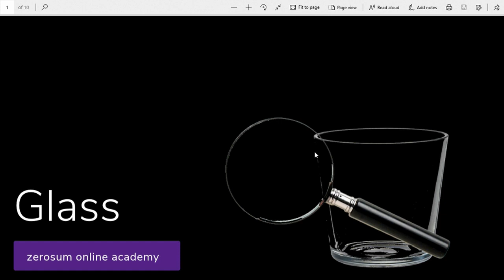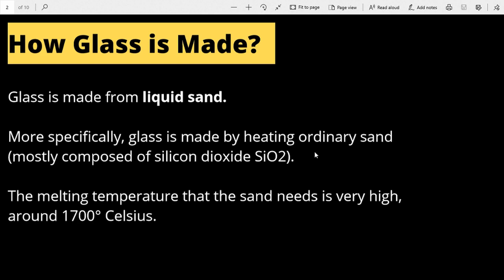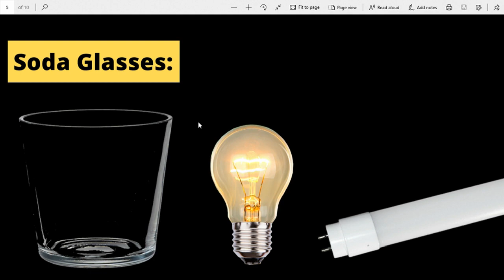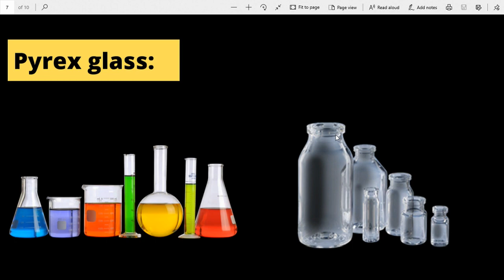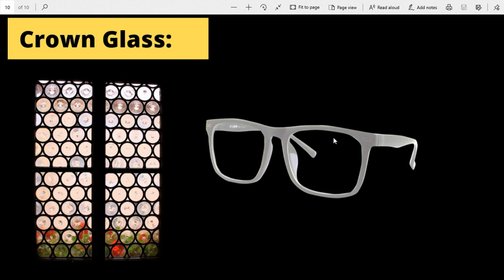Science Gk : Types of glasses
Hello aspirants, here is a video on Types of glasses, an important topic on science.
Presenter: Sumit Mazumder
Presentation Language: Bengali